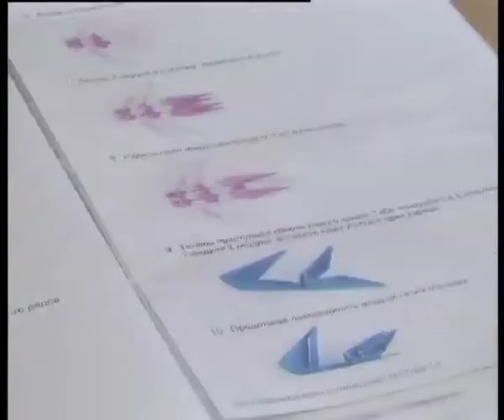Ток-шоу "На часі": Володимир Лазаренко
Телеканал ВІТА На часі 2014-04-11 В.Лазаренко